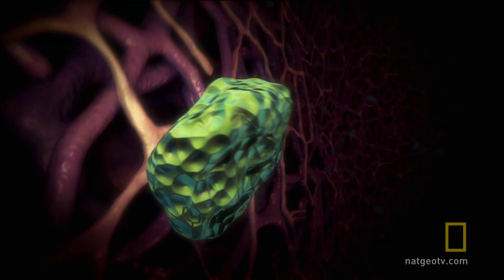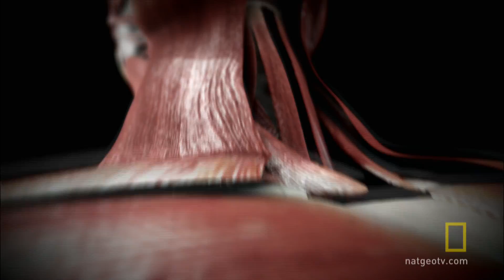How Marijuana Works | National Geographic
What exactly happens to your body when you smoke marijuana?